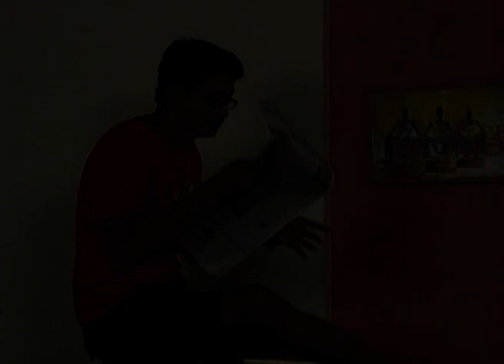Parwathi Parameshwara - Kannada Tv Serial - Full Episode - 400 - Vaishali, Gundu Rao - Zee Kannada